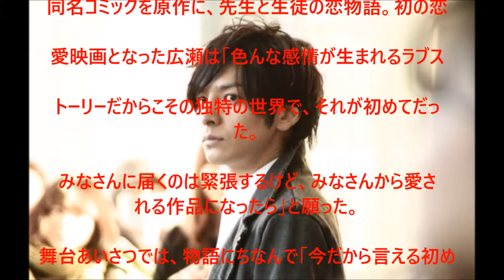【衝撃】生田斗真、衝撃のカミングアウト！！！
UC6MWunFaUb7723WjPq_Xn_Q?disable_polymer=true